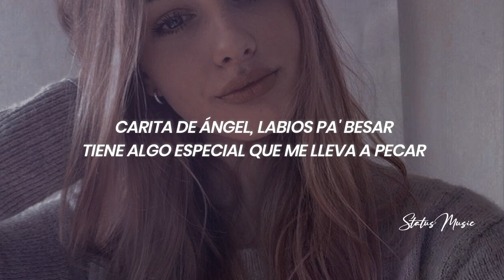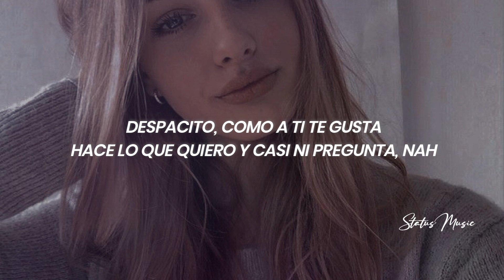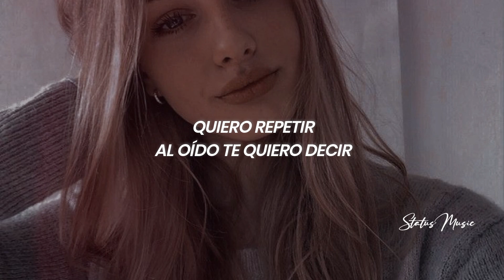Ozuna, J Balvin - Quiero Repetir || LETRA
🎵 Ozuna, J Balvin - Quiero Repetir

🎤[Letra de "Quiero Repetir" ft. J Balvin]

[Pre-Coro: Ozuna]
Quiero repetir
Al oído te quiero decir (Woh, oh, oh)
Como tú lo hace', otra no hay
Sola se comienza a desvestir (¡Oh, oh, oh!)

[Coro: Ozuna & J Balvin]
Suavecito, ma', despacio
Acariciando tu pelo lacio (Oh, oh)
Quédate cerquita de mí
Hagámoslo así, ahí; pa' ti, pa' mí, yeah
Suavecito, despacio
Acariciando tu pelo lacio (Pelo lacio)
Quédate cerquita de mí (De mí)
Hagámoslo así, ahí; pa' ti, pa' mí, mami

Para el amor no hay manual
Así que debemos experimentar
Carita de ángel, labios pa' besar
Tiene algo especial que me lleva a pecar
Y yo estaba en lo cierto cuando yo te vi
Y si algo tengo claro, es que yo estoy pa' ti
Y mientras tú y yo estamos bailando
A oscuras nos vamos soltando
Contigo quiero parar el tiempo
Tú y yo solos, solos los dos
Quiero que se repita la ocasión

[Pre-Coro: Ozuna]
Quiero repetir
Al oído te quiero decir

Suavecito, ma', despacio
Quédate cerquita de mí (Cerquita de mí)
Hagámoslo así, ahí; pa' ti, pa' mí (Oh-oh)
Suavecito, despacio
Acariciando tu pelo lacio (Tu pelo lacio)
Quédate cerquita de mí (Oh, oh, oh, oh)

(Ozuna)
Despacito, como a ti te gusta
Hace lo que quiero y casi ni pregunta, nah (Woh, oh)
Imagino una rosa
Que si le echa' agua cómo lo goza
Deliciosa, una tímida peligrosa (Peligrosa)
De mi reino domina como diosa (Oh, oh, oh)
Si te digo que ella es otra cosa
Cuando sus labio' con el mío se rozan, eh

[Puente: Ozuna]
Hágamoslo así, encima de mí, complácete, ven (Ah, ah; ah, ah)
Estamo' solo' aquí, nada va a permitir que te tenga, babe
Hágamoslo así, encima de mí, complácete, ven
Estamo' solo' aquí, nada va a permitir que te tenga

[Pre-Coro: Ozuna]
Quiero repetir

Suavecito, ma', despacio
Acariciando tu pelo lacio (Oh)
Suavecito, despacio
Acariciando tu pelo lacio